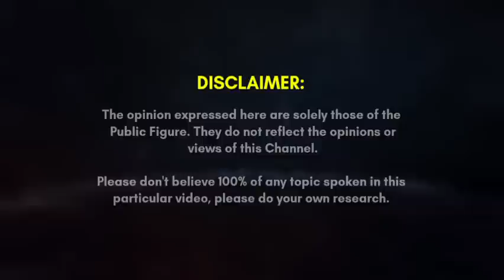!$U $EM4SA 16/2/23